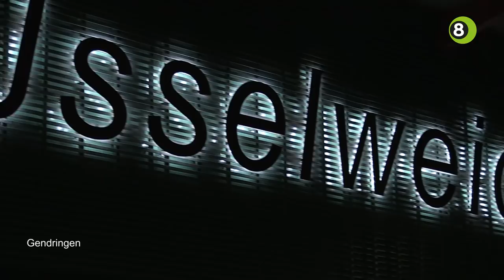SPECIAL | Handbalster Housheer mag ruiken aan het grote Oranje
Dione Housheer uit Ulft mocht begin december onverwachts mee naar het WK Handbal in Duitsland. In deze mini-documentaire nemen we een kijkje in het leven van de 18-jarige speelster van VOC Amsterdam, die werd uitgeroepen tot Talent van het Jaar in Nederland.